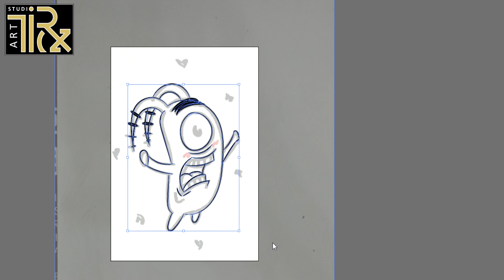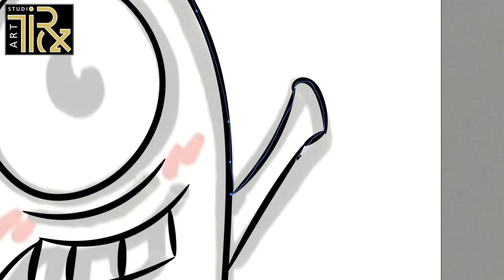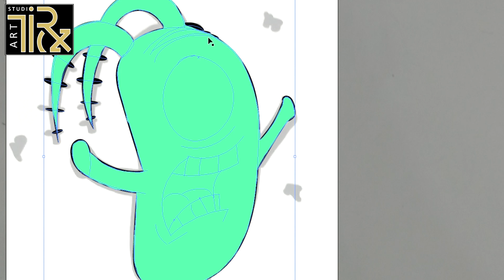greedy plankton (DA 21)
cute videos